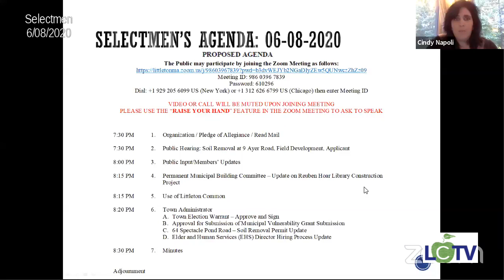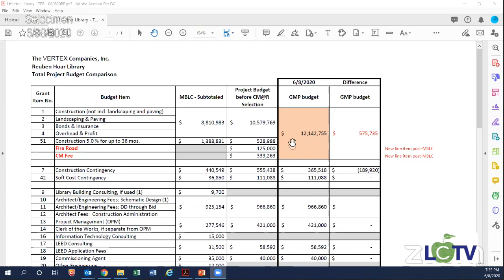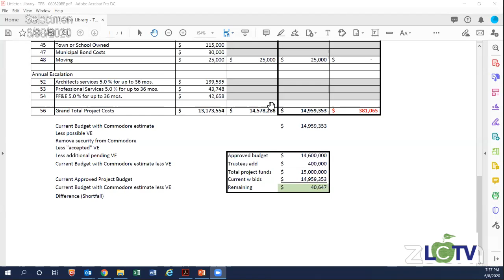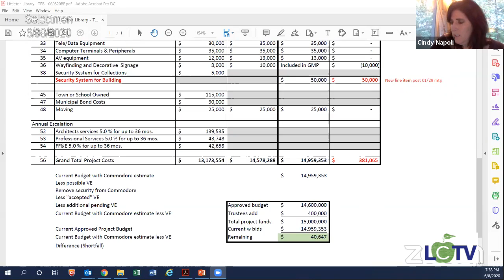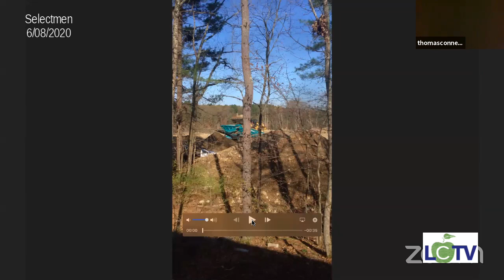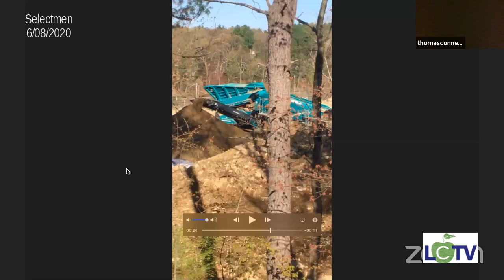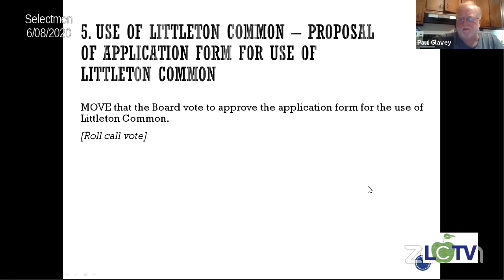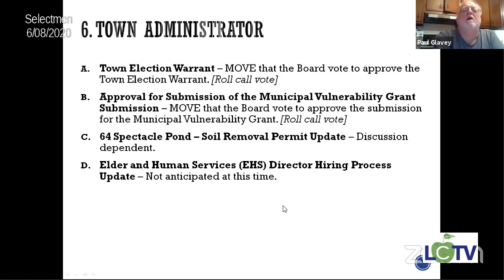BOS 06 08 2020